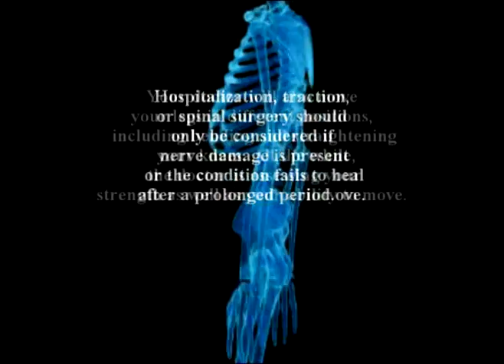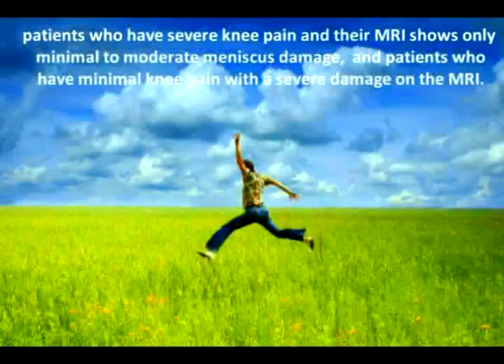A second book by Dr. Alimorad Farshchian just published.